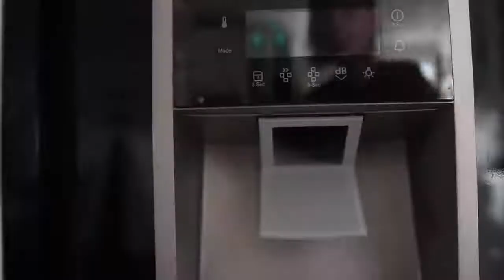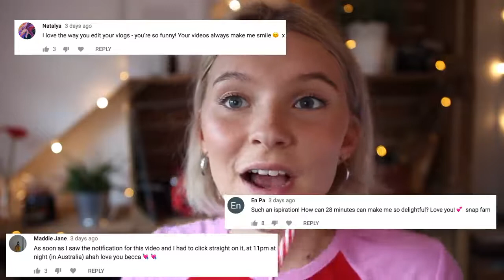Iced Coffee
HOW TO MAKE THE BEST ICED COFFEE EVER! QUICK%2C EASY .mp4